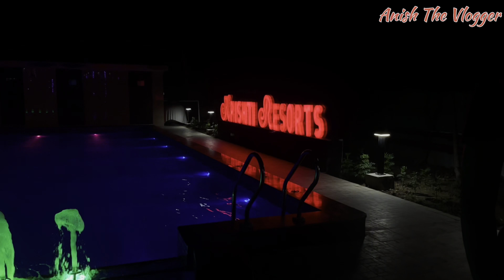My First Ever Experience In Beach || TajPur Sea Beach || Best weekend Beach || Aman’s Birthday ||ATV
Armaan Malik in our college (Full Event)

Best Sea beach near Kolkata
Best weekend near Kolkata
New year 2023
Tajpur sea beach
Sea beach
Celebration of new year
1st january 2023
Picnic of new year